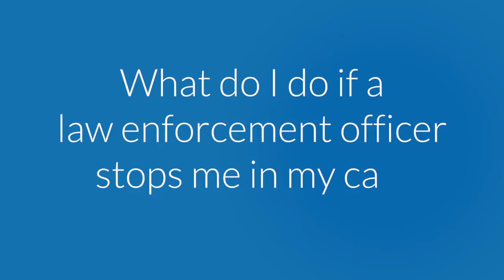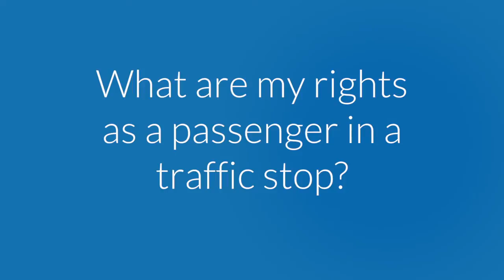Lesson 3: In Your Car